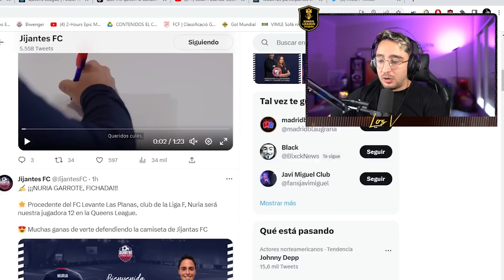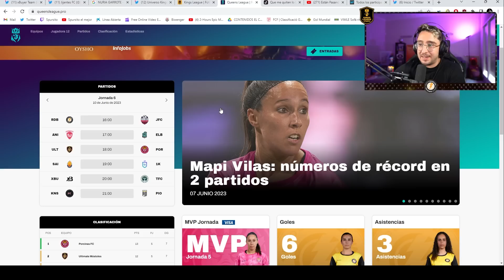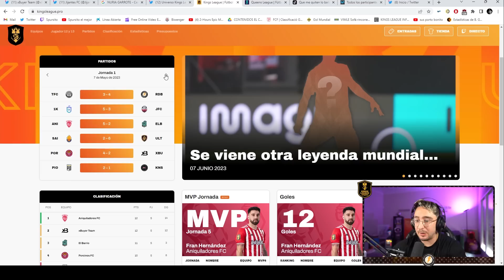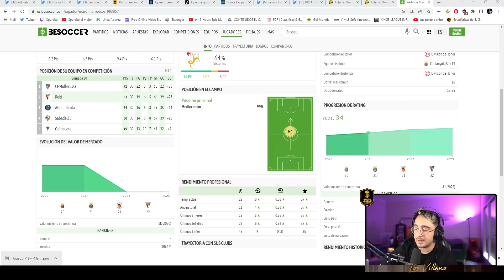Este es NUESTRO NUEVO JUGADOR 13 🔥